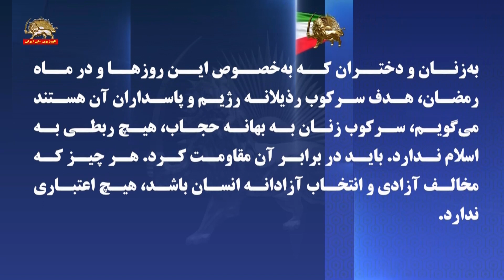توییت خانم مریم رجوی درباره سخنان خامنه ای ۱۶فروردین۱۴۰۲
خامنه‌ای دجالانه تلاش کرد سرکوب زنان به بهانه حجاب را امر شرعی و مقابله با دشمن قلمداد کند. اما مردم ما بارها اعلام کرده‌اند، دشمن اصلی آنها رژیم آخوندهاست. رژیمی که عملکردهای زن‌ستیزانه‌اش تماماً ضداسلامی است. نه به دین اجباری، نه به حجاب اجباری، نه به حکومت اجباری
به‌زنان و دختران که به‌خصوص این روزها و در ماه رمضان، هدف سرکوب رذیلانه رژیم و پاسداران آن هستند می‌گویم، سرکوب زنان به بهانه حجاب، هیچ ربطی به اسلام ندارد. باید در برابر آن مقاومت کرد. هر چیز که مخالف آزادی و انتخاب آزادانه انسان باشد، هیچ اعتباری ندارد.